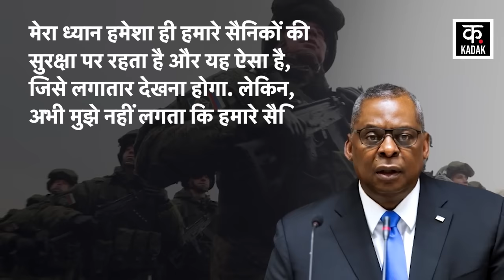Russia Ukraine War | रूस यूक्रेन जंग के बाद इस देश में बानी भीषण स्तिथि ! | Putin | News18